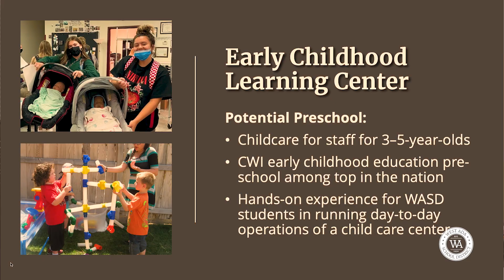CTE focus of Plant Facilities Levy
A new Career and Technical Education (CTE) center is one of the priorities for the Plant Facilities Levy on this May's ballot. Staci Low has been the CTE Director for 14 years. In that time, she’s seen West Ada CTE grow from 11 programs to 19! It’s the largest CTE program in the state of Idaho with 87% of West Ada high school students participating in at least one CTE course during their high school career! As our Superintendent Dr. Bub shares, "it's a responsibility of West Ada to produce kids that are willing to come back and want to come back and make an impact on the community and in the workforce of the community." Here's how we plan to accomplish that...